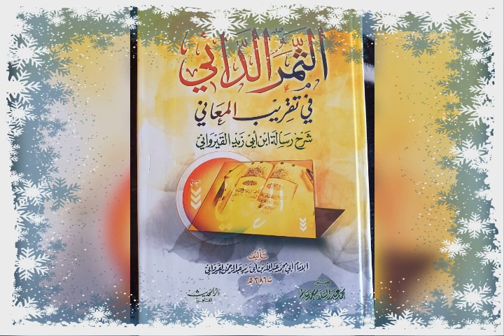(N:60شرح رسالة ابن أبي زيد القيرواني الدرس)par Cheikh Mahamadou Diatou Diakite Mouliné qu'Allah les